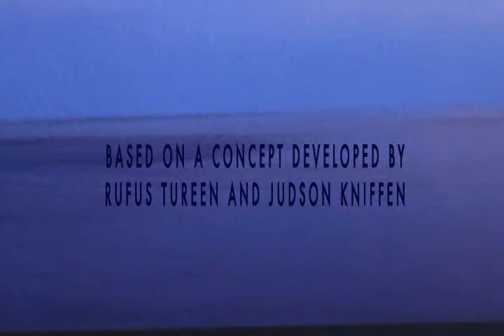CODE ALPHA THE PLAY TRAILER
... code alpha ... is coming ...
Sat, May 31 at 5pm
Sun, June 1 at 5pm
Thu, June 5 at 10pm
Sat, June 14 at 1:30pm

at The Brick Theater in Williamsburg, Brooklyn
575 Metropolitan Avenue (between Union Ave. & Lorimer St.)
L train to Lorimer St.
G train to Metropolitan St.